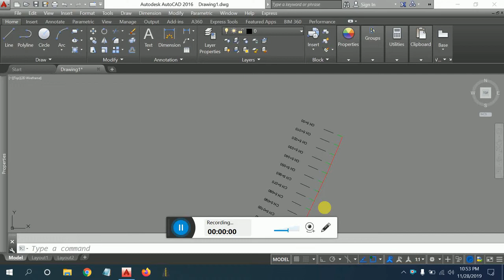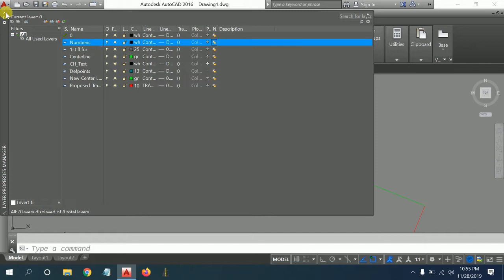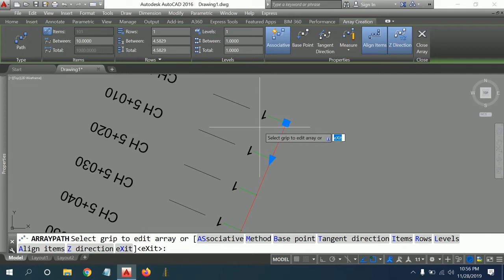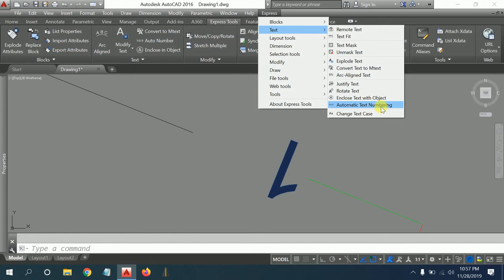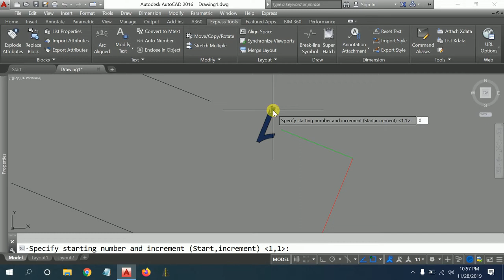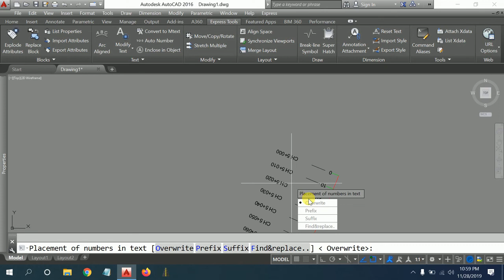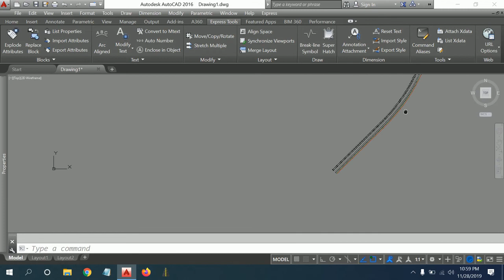How to Automatic Numbering in AutoCAD (Hindi)::::AutoCAd Tutorial.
A Creative Design for a learner. Are you Learn AutoCAD Advance Command Please watch his Video Full. We are always with you to teach you.You always stay with us.
Digitization of the work has many different applications but mostly exists in the field of graphic designing and interior designing as there's been a steep increase in the need for skills and knowledge to use CAD to produce models with accuracy. CAD as a digitizing drawing tool helps in collaborating, sharing details and communicating with vendors, builders, and architects to contributes towards integration of the interior design with the architect's design. With the use of CAD, designers can show real-time 3D models with, fixtures, furniture, appliances, etc. and make changes as per client's requirement and also reuse the designs for other drawings.
The course furnishes students with simple basics of applying general drawing skills to a digital space to create shapes, forms, and solids. It will overlay a step-by-step process from foundation level of a professional level for performing in the field of interior design through CAD. The software is also a stepping stone to further improve on 3D works. CAD as a 2D base template helps in making the required improvements on the visualization after exporting it to another software.

Fle Link: